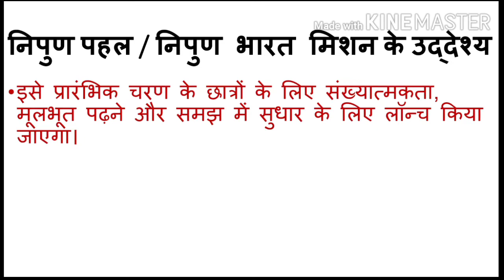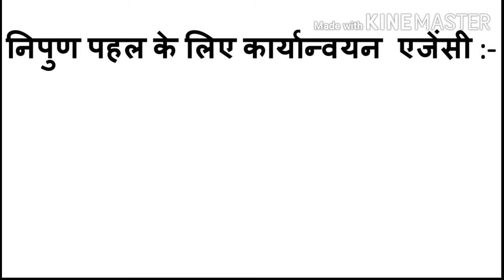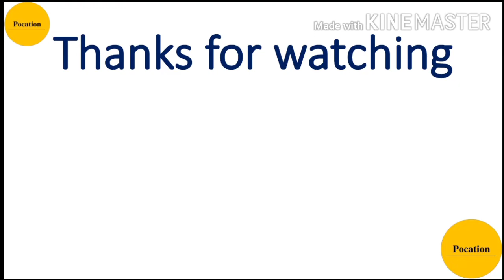निपुण पहल।।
Nipun bharat pahal kya hai,
Nipun bharat,